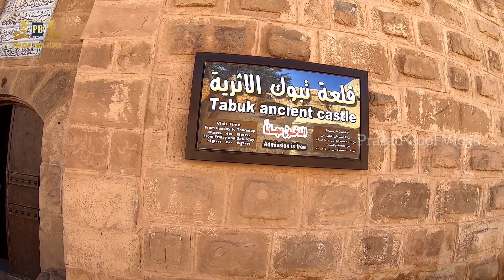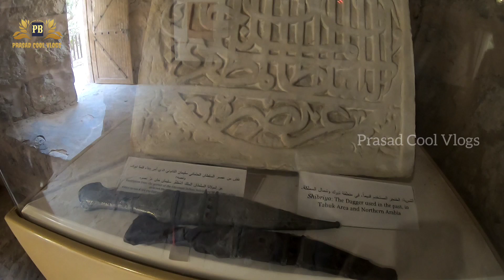Tabuk castle museum | 1559 old history | telugu vlogs in Saudi Arabia | Prasad cool vlogs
Telugu couple exploring Saudi arabia tourism
tour the historical place Tabuk ancient castle

Location link:
Tabuk castle

Kindly encourage us to make more interesting videos And like the video and share to your friends and family
Comment what you want to know from saudi arabia